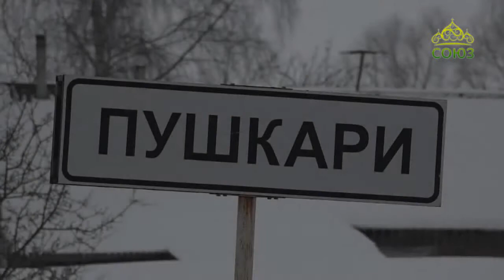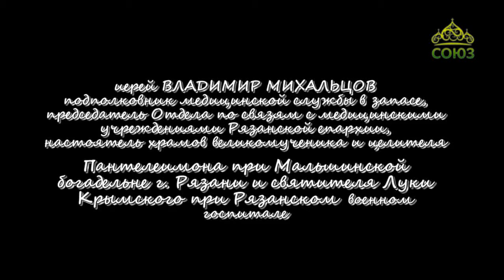Записки из глубинки: Пушкари